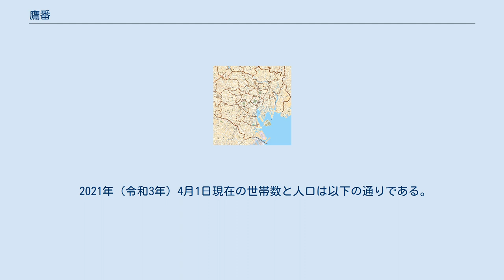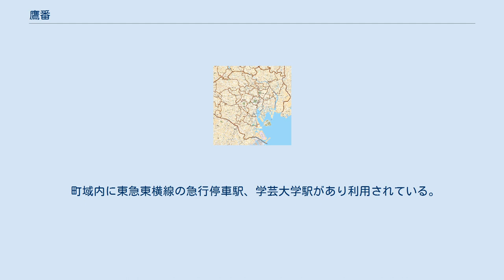鷹番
日本 」 東京都 」 目黒区 」 鷹番 鷹番（たかばん）は、東京都目黒区の地名。
現行行政地名は鷹番一丁目から鷹番三丁目。
 目黒区の中央部に位置する。
北辺は駒沢通りに接し、これを境に目黒区五本木に接する。
東部は目黒区中央町に接する。
南部は目黒通りに接し、これを境に目黒区目黒本町に接する。
南西部は目黒区碑文谷に接する。
西部は世田谷区下馬に接する。
町域内を南北に東急東横線の線路が通っており、学芸大学駅が置かれている。
町域内は駅周辺に商店などか見られるほかは、住宅地として利用される。
鷹番一・二丁目のほとんどと中央町の一部で「鷹番1･2丁目町会」、鷹番三丁目は「三谷北町会」を構成する。
 2021年（令和3年）4月1日現在の世帯数と人口は以下の通りである。
 区立小・中学校に通う場合、学区は以下の通りとなる もと碑文谷村の字だった。
1889年（明治22年）碑衾村大字碑文谷字鷹番になり、1927年（昭和2年）4月1日碑衾村が町制を施行して碑衾町大字碑文谷字鷹番になる。
同年8月28日に東京横浜電鉄東横線（現：東京急行電鉄東横線）の碑文谷駅（現：学芸大学駅）が出来、以降市街化が進んだ。
1932年（昭和7年）9月10日碑衾町の大字鷹番となり、同年10月1日に東京市に編入されて目黒区鷹番町、1966年（昭和41年）三谷町などと合わせて鷹番一～三丁目が成立した。
 江戸時代、この地に鷹番屋敷が設置されていたことに由来するといわれる。
「鷹場」あるいは「鷹場前」の転訛とする説もある。
 鷹番の地主は、菅田慶治、区会議員の菅田重太郎などがいた。
 町域内に東急東横線の急行停車駅、学芸大学駅があり利用されている。
また、目黒駅から町域内南部の目黒通りを走る路線バスも利用されている。
 鷹番児童遊園 東京都目黒区鷹番2丁目9-6 三谷児童遊園 東京都目黒区鷹番3丁目19-3